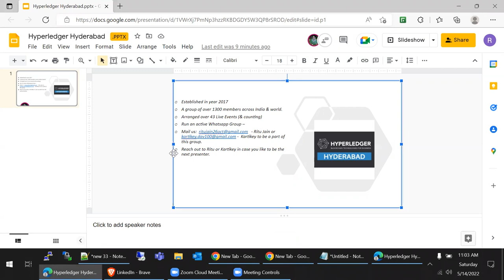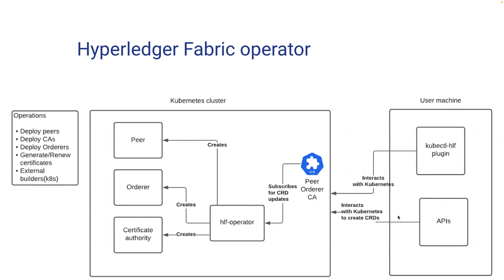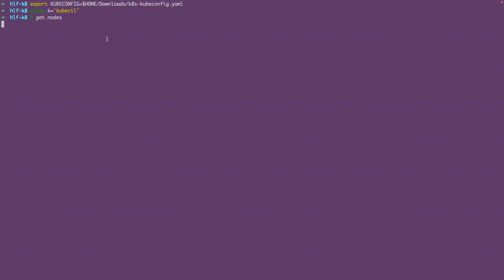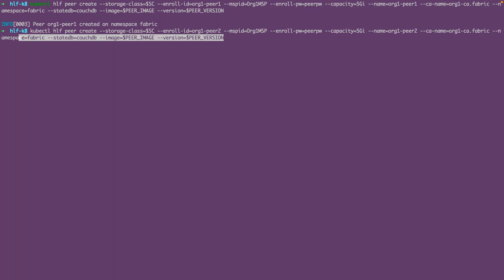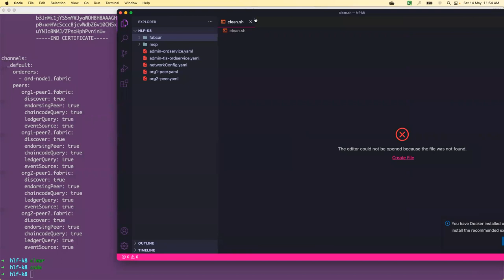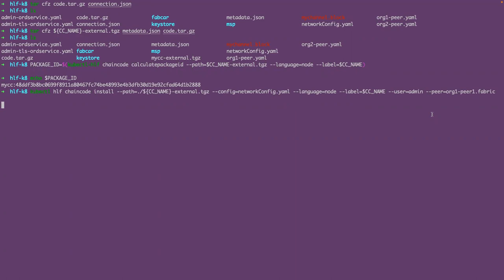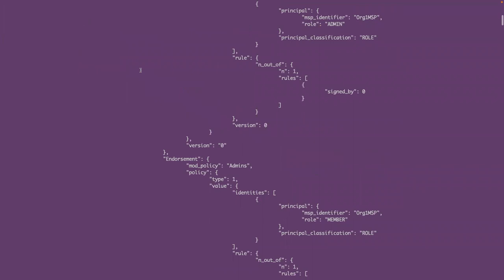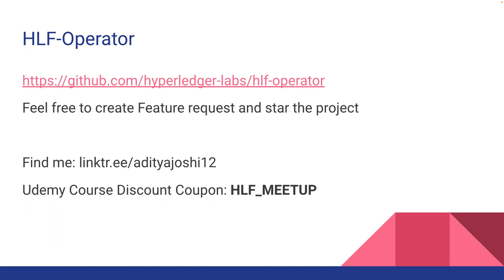Hyperledger Fabric on Kubernetes using HLF Operator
A virtual meetup hosted by the Hyperledger India Chapter on May 14, 2022 featuring Aditya Joshi, blockchain engineer at Walmart.  This is a hands-on demo session where Aditya showcases how to setup a Hyperledger Fabric network on Kubernetes with the help of HLF operator (which is a project under Hyperledger labs). This supports Fabric version 2.4 and external chain codes also. The session will cover areas like CA setup, peers and orderer setup, channel creation and join process and chaincode operations.